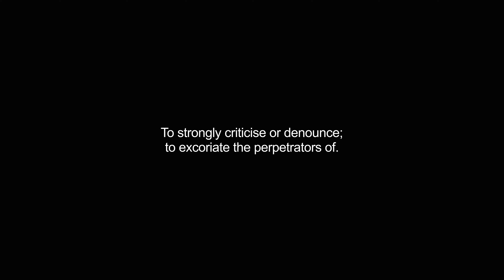condemns video Dictionary meaning and pronunciation